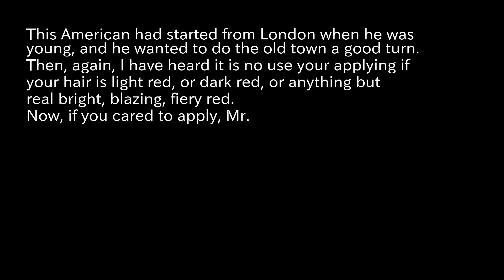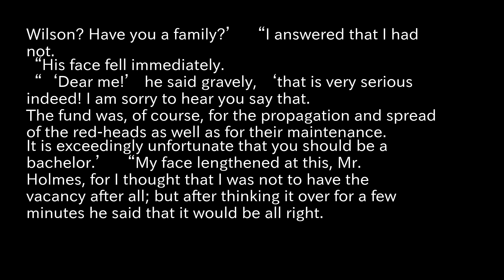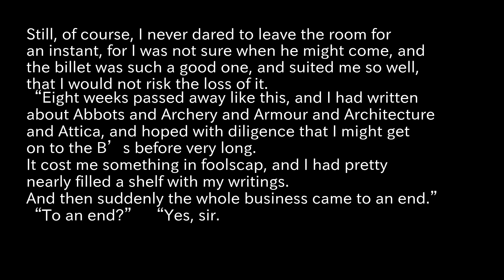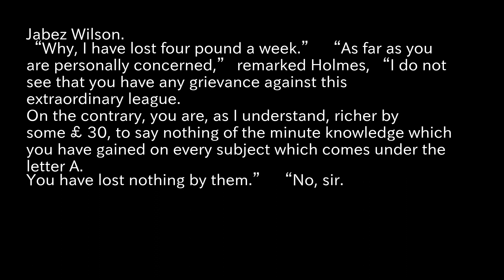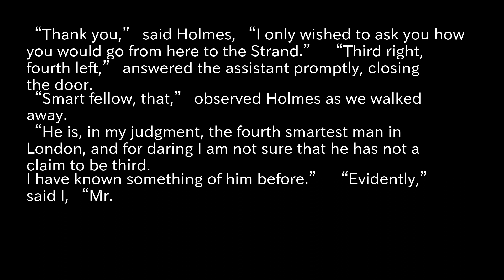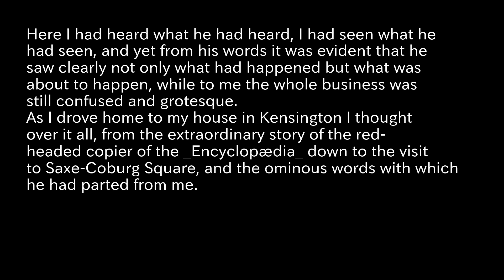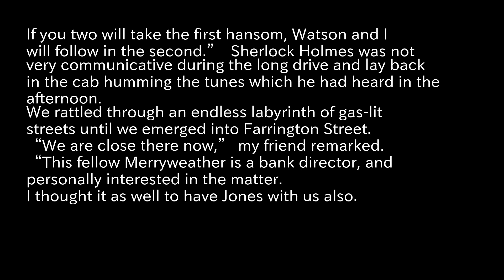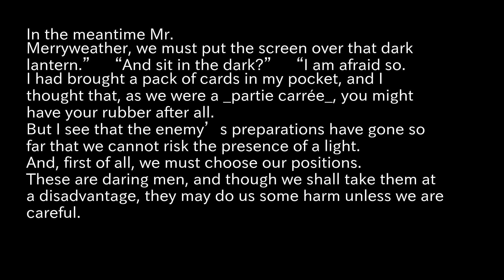The Adventures of Sherlock Holmes Reading Aloud part2 Doyle, Arthur Conan